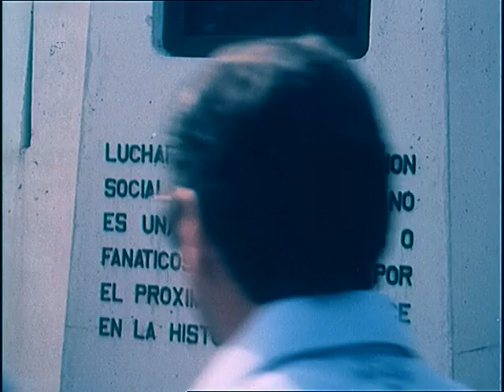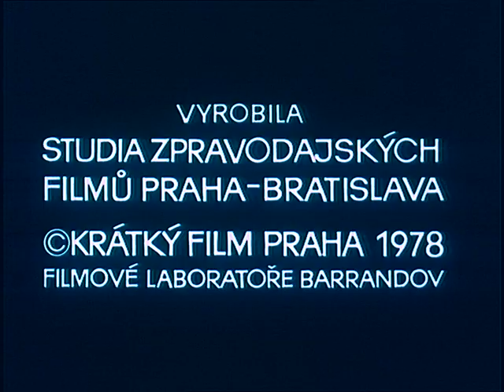Československý filmový týdeník 42/1978 Havana 1978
11. Mezinárodní festival mládeže a studentstva 1978